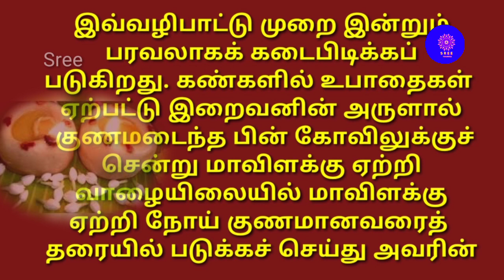மாவிளக்கு பரிகாரம் #@sree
mavilakku sree sanavision sana